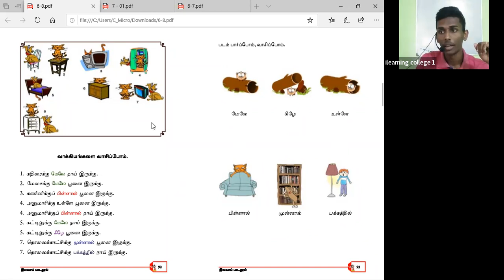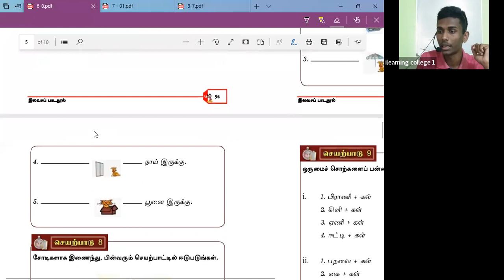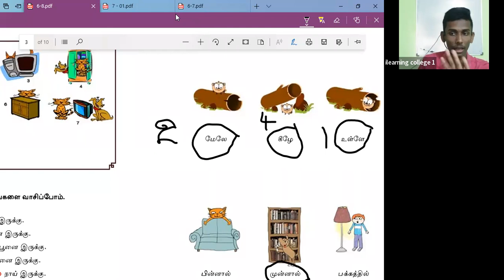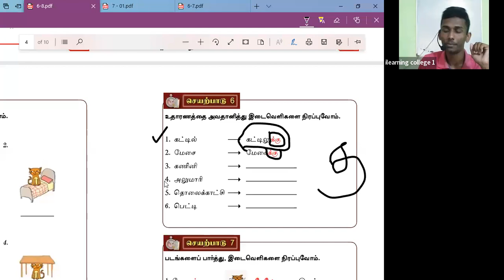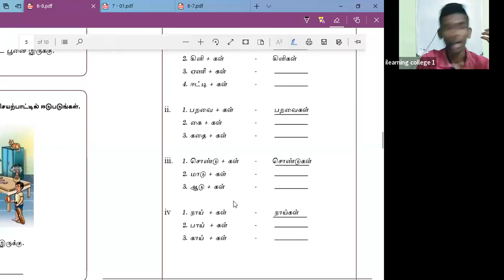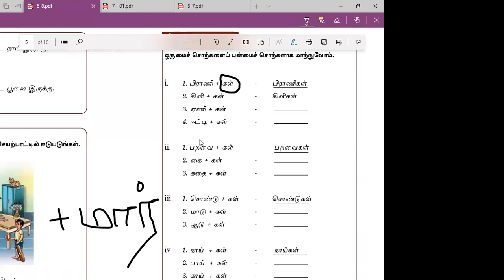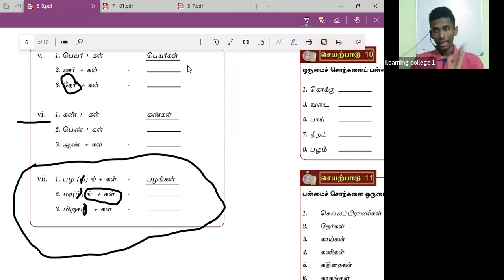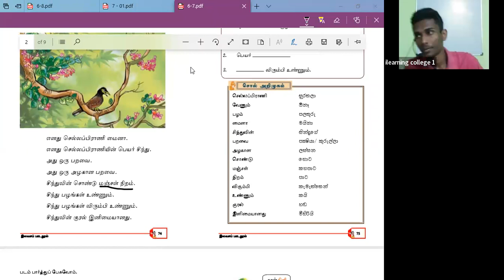7 ශ්‍රේණිය දෙමළ Jan 14, 2022